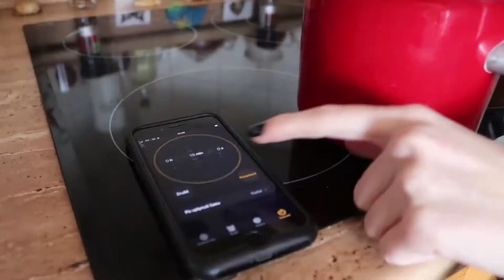Vianočná 'PÁĽENKA'! medicína - "samohonka" 💦🥃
Priatelia. Vitajte, pri videu, kde si v jednoduchosti, pripravíme z domácej frndžalice! - šípkovú, domácu medicínku, ktorá je vhodná na Vianoce. 🍸 😊
Nejdená sa o pálenku doslova, nakoľko, zo šípok sme nepálili, iba nechali extrahovať 🍸 😊 ,preto som uviedol v popise, že "PÁĽENKA".
No viac, Vám neprezradím, pretože sa to dozviete vo VIDEU .
Ak sa Vám moja tvorba páči, tak ma nezabudnite ODOBERAŤ👈

Jedná sa o reupload videa, z môjho staršieho kanálu a kedže mnohí z vás, ho nevideli, tak som ho pridal aj sem. :)

Po novom, ma môžte podporiť aj tým, že mi takzavne "kúpite kávu" ☕ ,v tomto linku

💢🔔 STAŇ SA ČLENOM - "Pripojiť sa" a získaš super výhody, ktorými je špeciálny obsah a videá, ktoré "nečlenovia" ,neuvidia.💢🔔

Nezabudni môj kanál ODOBERAŤ🔔, aby ti žiadne video neušlo.
Taktiež ma nezabudni sledovať na instagrame a FaceBooku.🔻
FB fanpage a skupina :

TikTok : " SVET ZAHAD" 💢